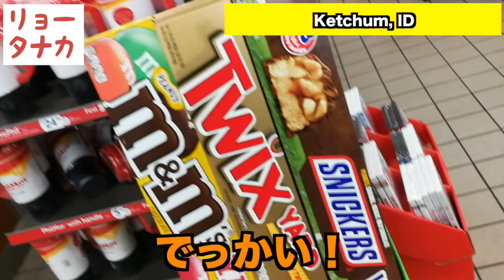在米ドラマーのツアー日記：ソルトレイクシティ編